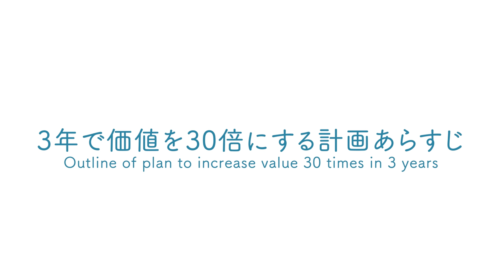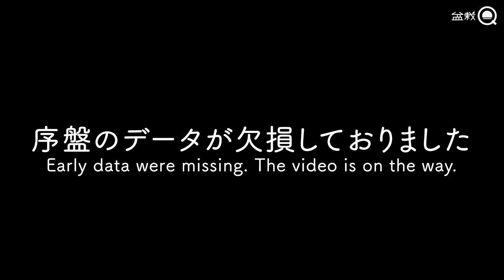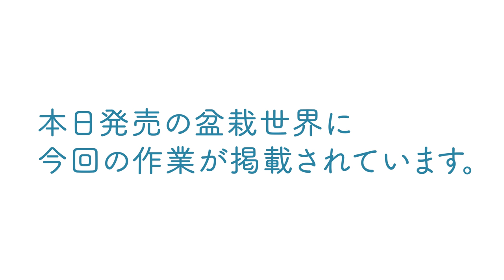【真柏】3年で30倍にする計画～針金掛け編～【盆栽世界×盆栽Q】